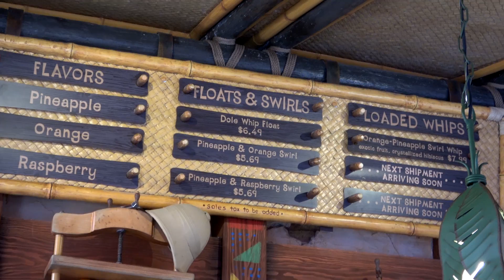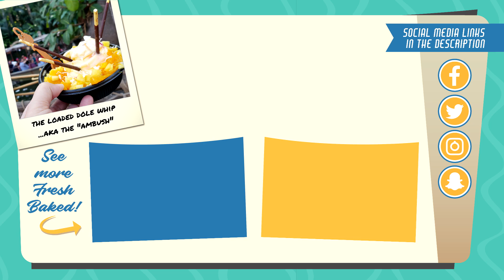Lunch at Tropical Hideaway - Is it Ian shrugworthy? 12/22/18 Pt. 7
While Liz and I had already enjoyed a meal at Tropical Hideaway, it is Ian's first visit.  Now we all know Ian is hard to impress, and I've already been on record for loving this place.  So we're ALL curious to hear his thoughts on the setting and the food.  Will Ian love it?

Special thanks to our Producers:
Evan Layton
Cameron Wood
Jennifer Bunce Joseph
Steve Fawkner